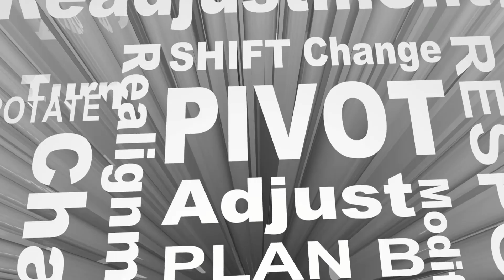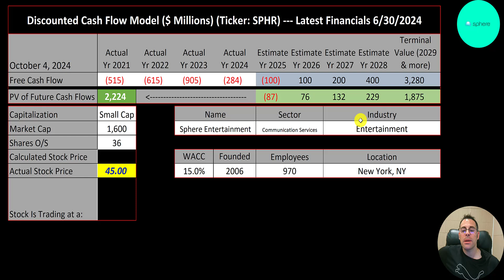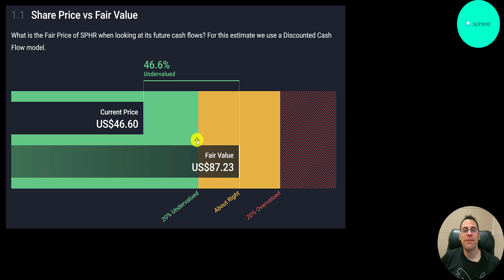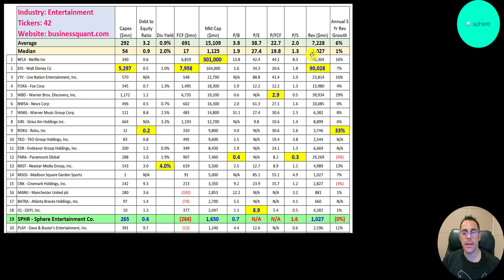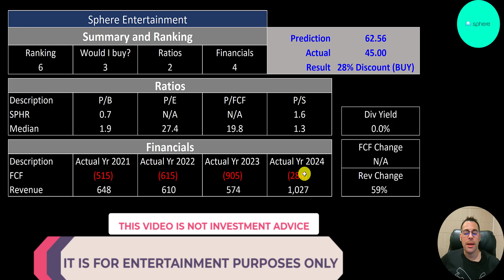STOP Wasting Time on the Wrong Entertainment Stocks --- $SPHR